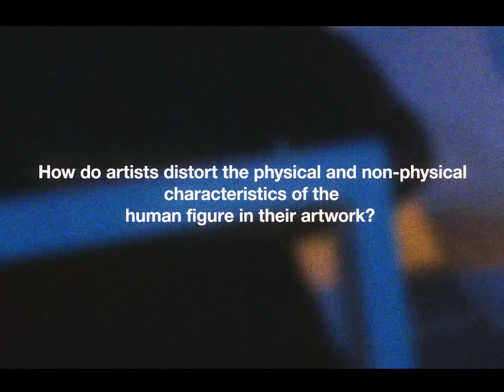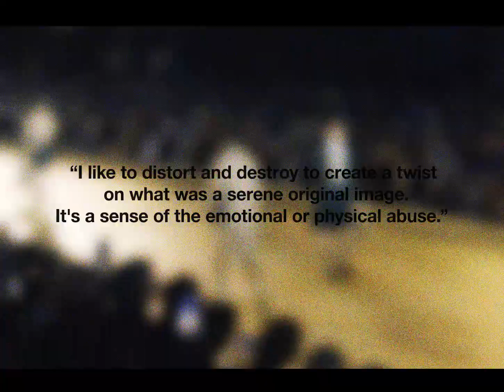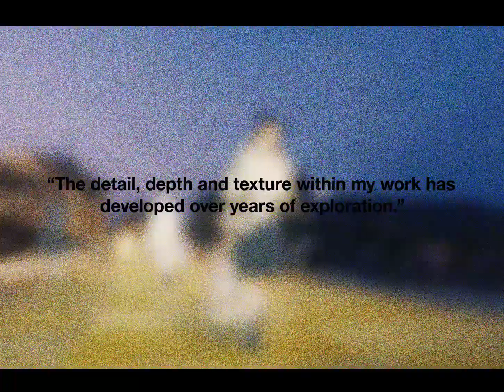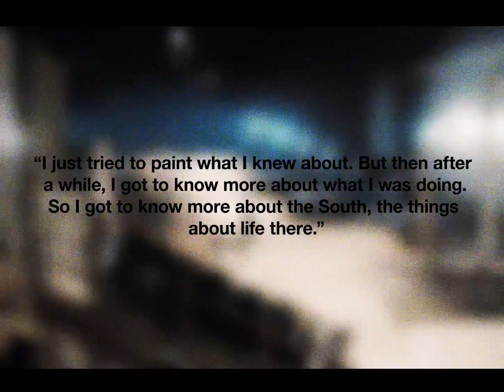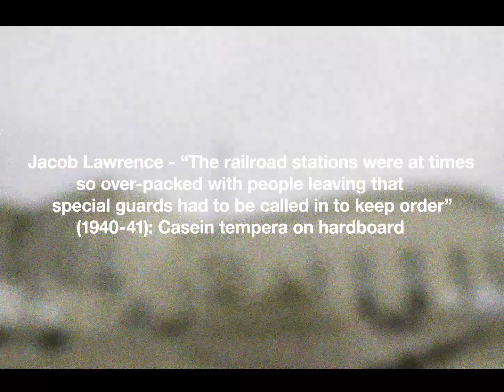Kristen art essay final